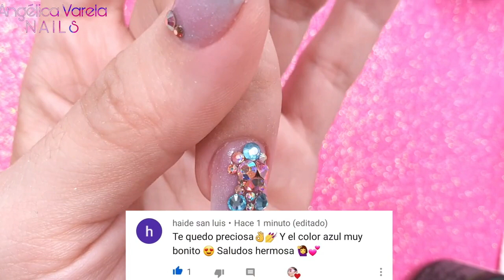🦋Uñas TURQUESA 🦋Efecto OMBRE💅Con CRISTAL 💎UÑAS ECONÓMICAS y Muy HERMOSAS 💎💅🦋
💞Hermosa 💞
Disfruta este Bello diseño que a mi me Súper Encanto ‼😍‼
Recuerda 😱

❤💕CURSO BASICO TEÓRICO 💕❤
➡️INTRODUCCIÓN a la Aplicación de UÑAS ACRÍLICAS POSTIZAS 💅
‼Pregunta por el en Instagram ‼

💞Te mando un beso y muchas Bendiciones 💞